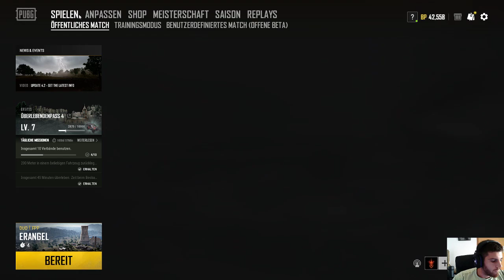PubG am Abend